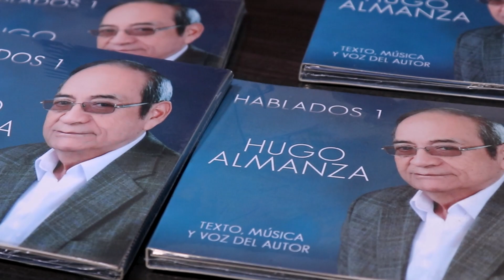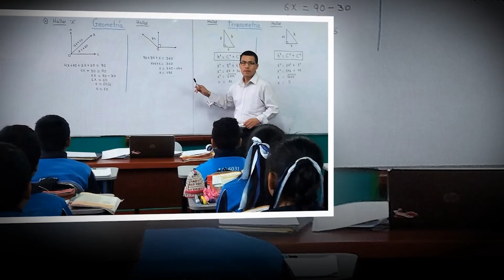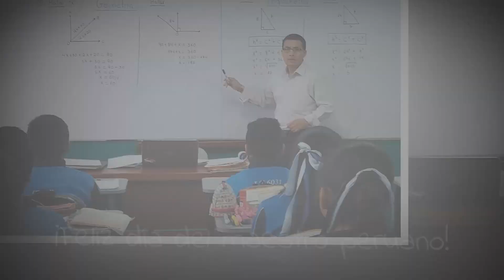HOMENAJE AL DÍA DEL MAESTRO EN PALABRAS DE HUGO ALMANZA DURAND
Entrevista realizada por el profesor Miguel Anaya Valverde al compositor Hugo Almanza Durand, donde nos cuenta el origen de canciones como "Somos los maestros" un himno al magisterio nacional, entre otras composiciones dedicadas a los maestros peruanos.